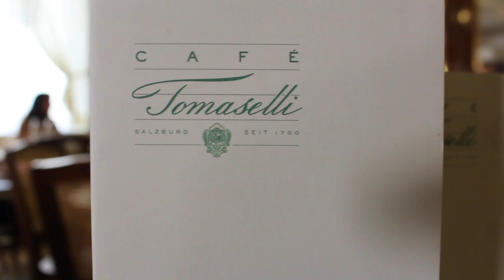Café Tomaselli in Salzburg, Austria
to read the whole blog!

Madison + Park Agency presents THE BEAUTIFUL PLACES : A Travel and Leisure Blog.

Every Wednesday!

T.B.P. is a travel and leisure blog that highlights authentic and real experiences in some of the most beautiful places around the world. The blog provides travel tips, tourist recommendations, and inspiration to visit these places to our followers. We aim to be one of the trusted resources in highlighting and recommending the best accommodations, attractions, and places to visit around the world.
. FOLLOW US, FOLLOW YOUR DREAM 💙.

Creative Directors: Rahfeal Gordon and Maxime Lupker
Video edited by: Maxime Lupker